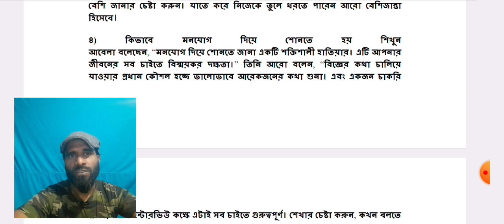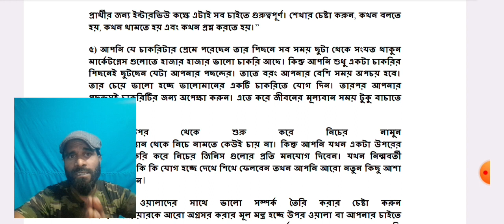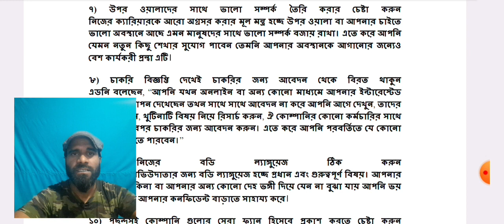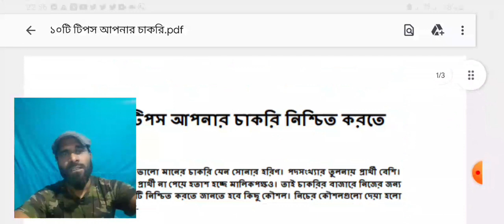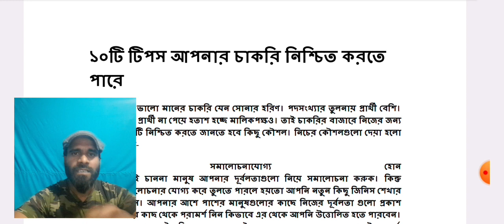আপনার চাকরি নিশ্চিত করতে পারে এই 10টি টিপস্ ।। update the government and private jobs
job বা চাকরির পেছনে আপনাকে দৌড়াতে হবে না -৫টি কাজ করলে। Job বা চাকরি আপনার পেছনে দৌড়াবে। প্রশ্ন হলো, কোন সেই ৫টি কাজ?